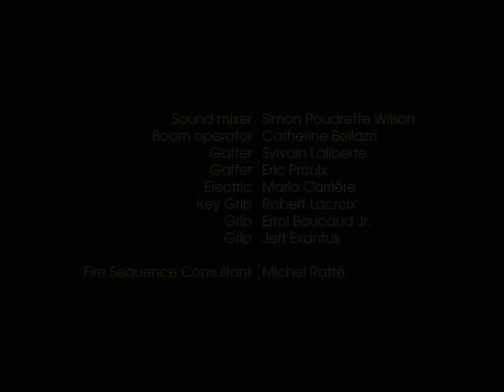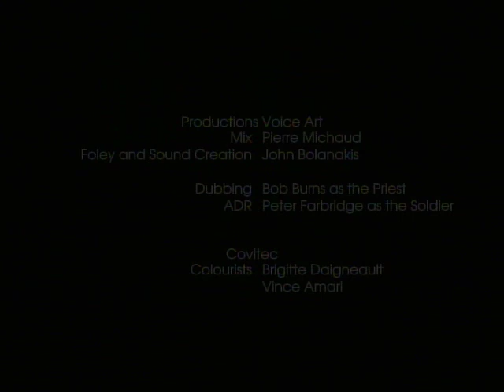ANGÉLIQUE - THE FILM - PART 3 OF 3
ANGÉLIQUE

Starring Marlyne Afflack, Gillian Ferrabee, Robin Wilcock, Yves Dupiton, Blair Thomas, Tara Nicademo

Produced by Michael Kronish & Robert Gervais: Rightime Productions, Recfilm, Figure IV: Sol Guy, Canadian Heritage/Patrimone Canada: Status of Women with the assistance of the NFB FAP program

Written by Peter Farbridge
Directed by Michaél Jarvis
Total Running time:23mins

Shot in November 1999, Nominated for Best Short Film, and Best Actress, the story is based upon the true story Marie Josephe Angelique, a South African Princess enslaved against her will and convicted of burning down 18th century Montreal.

The film faced scrutiny because it took the position that she did not set the fire. On April 11, 2006, 300 years to the day the city was engulfed in flames, her case was declared a "miscarriage of justice" and the Governor General of Canada, Hatienne-Born Michaëlle Jean, citing "sweet revenge", dedicated a plaque in her honour on  Rue St. Paul in Old Montreal, the site of her alleged crime.

Currently, Darchién Pictures Inc. has developed her story into a full-length feature film script entitled "IVORY ASHES - CÉNDRES D'IVOIRE (VF)" written by Michael Jarvis and Jeremy Hood.

RELATED PRESS:

GG honours Montreal slave girl who was executed in error
Last Updated: Saturday, April 8, 2006 | 11:27 PM ET
CBC News

Gov. Gen. Michaëlle Jean has honoured a young black slave from Portugal who was tortured, hanged and burned in 1734 after she was wrongly blamed for a fire that destroyed a hospital and 45 houses in the French colonial city of Montreal.

"I think today is sweet revenge," Canada's first black Governor General told the Montreal Gazette after laying a bouquet of Easter lilies beneath a plaque in Marie-Josephe Angelique's memory.

Angelique was executed 10 weeks after the fire broke out in April 1734.

Gov. Gen. Michaëlle Jean, a Montreal immigrant descended from slaves in Haiti, said Angelique was a proud black woman whose tragic story is a symbol of the Canadian dream of freedom and equality for all.

"Every time the story of Marie-Josephe Angelique is told to me, I'm filled with emotion, as we all are," Jean said, recalling how Angelique maintained her innocence until tortured into confessing.

"I can't help but think this woman, in the prime of her life, would have had a completely different fate if she had been of a different race or if she'd been free," Jean said. "She was treated that way because she was black.

"Racism has a history that we must never forget," Jean said. "The racism of today is an extension of the lingering racism of yesterday. If we forget this, then we risk perpetuating an unacceptable situation."

Xtra Special thanks and merci to all the crew, cast, and people that made this happen against all odds. We were blessed one day when the water came into our set flooding all of our electric & sound cables - nothing happened, we were stunned and blessed - we were doing 18hr days with little next to nothing, everyone was beat..but we still kept going...and so will this story:)